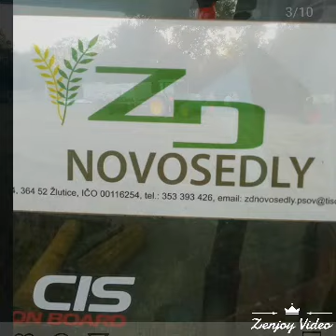Sezona 2018 ZD Novosedly a okolí